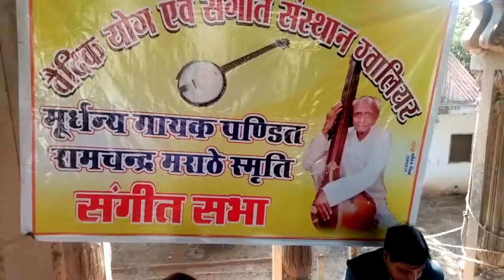Pt. Sharad Bakshi of GwaliorGharana - Raag Shuddha Sarang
Pt. Sharad Bakshi
Raga Shuddha Sarang
Tabla : Iqrar Hussain
Harmonium : Pt. Narayan Rao Kate
Date of performance 7th Feb 2021
Program organised by Vaidik Yog Evam Sangeet Sansthan Gwalior as a tribute to Late Pandit Ramchandra Marathe